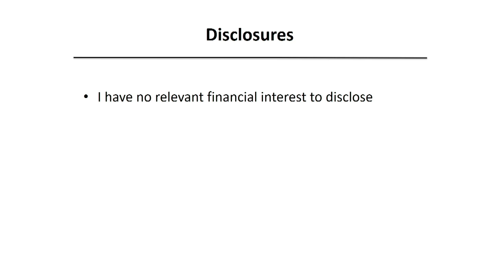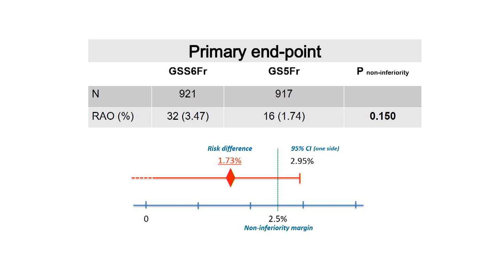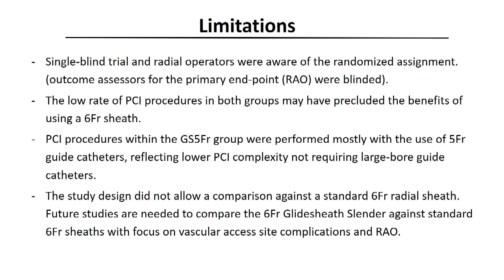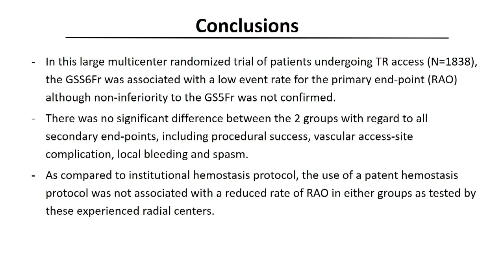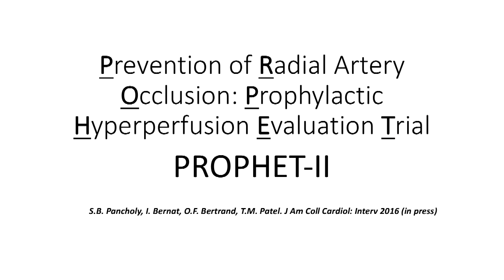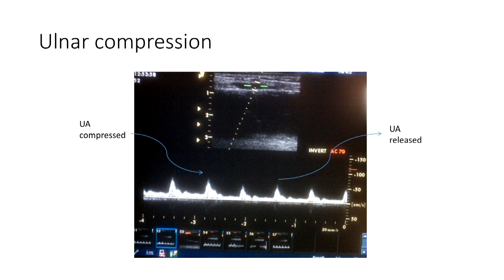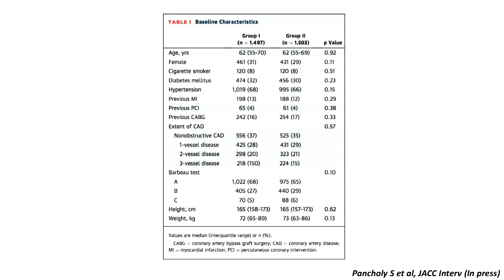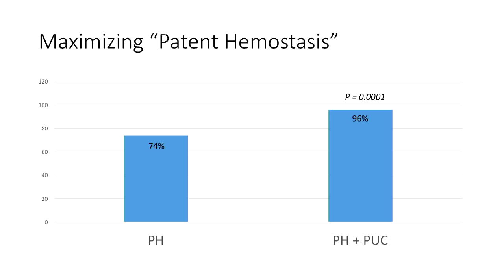AimRADIAL 2016 - Day 3 (09/23) - PART 4 of 4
5th Advanced International Masterclass (AIM) on Transradial Approach, September 22 – 23, 2016 in Budapest (Hungary).

The objective of AIM-RADIAL is to provide an in-depth general overview of current data and evidence-based medicine regarding all aspects of transradial techniques for coronary and vascular diagnostic angiography and percutaneous interventions. Led by a faculty of the most highly trained and well-respected experts in this field, the program offers a dynamic mix of lectures, live cases, roundtable discussions and poster exhibitions.

Sessions are intended for interventional and general cardiologists, interventional radiologists, physicians, residents, fellows-in-training and other healthcare professionals (nurses, technologists, etc) at all experience levels.